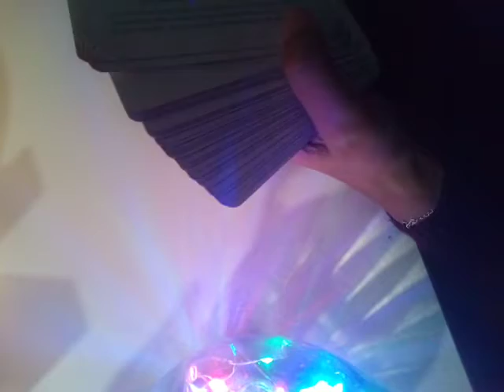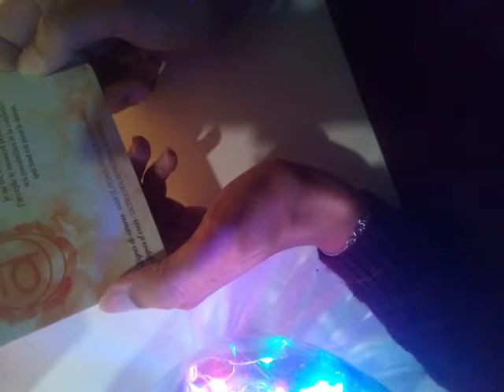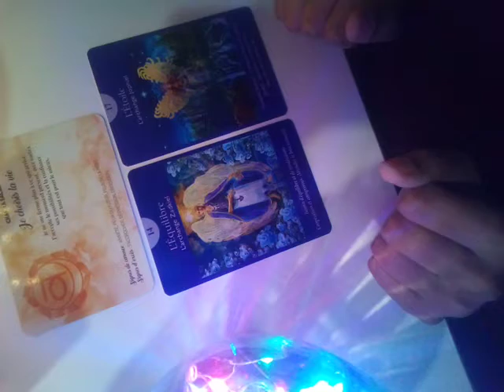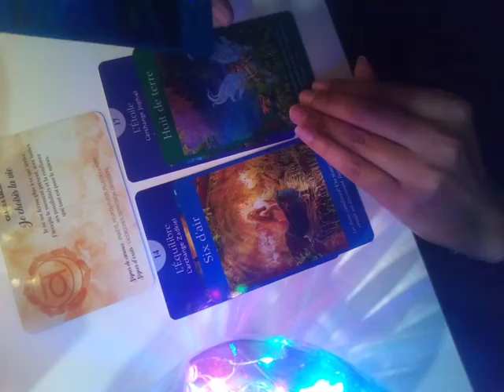Tirages de cartes: Du positif arrive!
Les 7 chemins de l'âme de Sylvie lavoie et Gabriel Sanchez
Tarot des A   nges D. Virtue